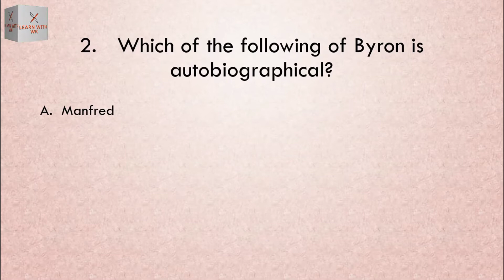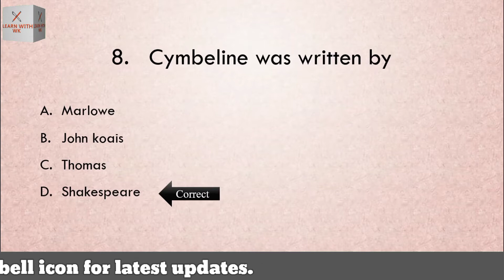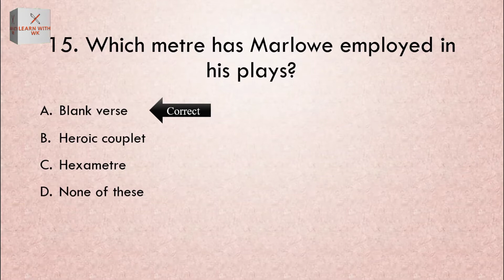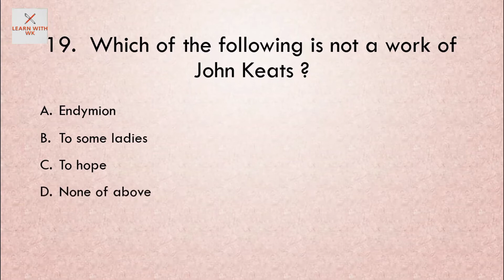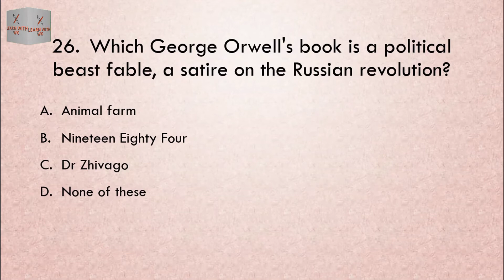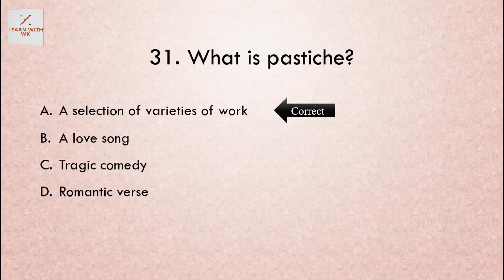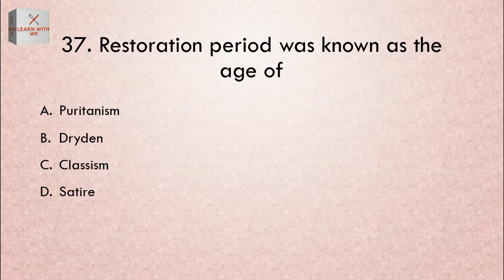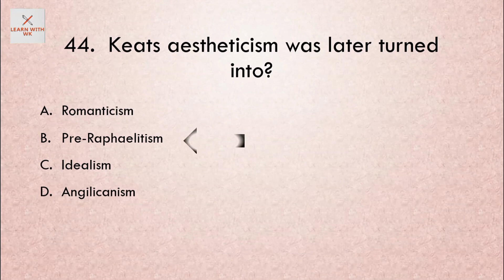KPPSC Lecturer in English | past paper MCQs | Learn with wk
These Multiple choice questions have been collected from a KPPSC past paper.